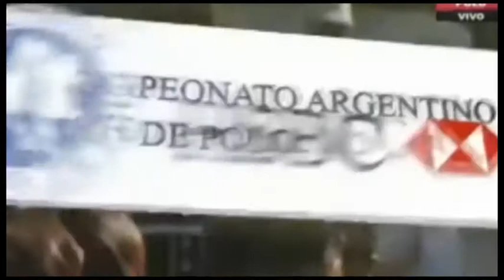AACCP # Entrevista con Santiago Ballester sobre Oro Pastilla y Vasca Harrods